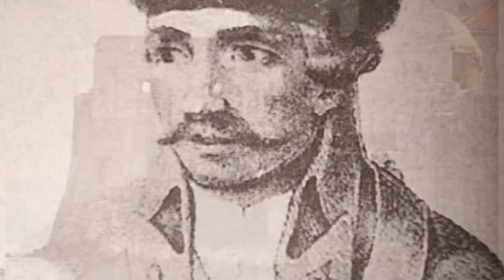СРПСКО НАСЛЕЂЕ 39 ПЕТАР I ПЕТРОВИЋ ЊЕГОШ други дио